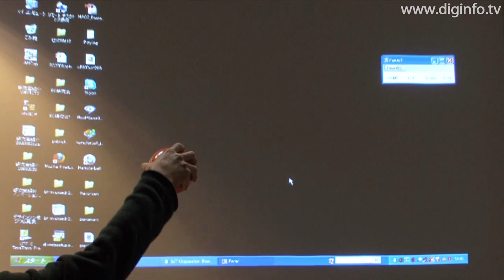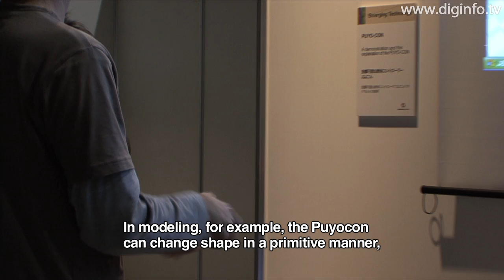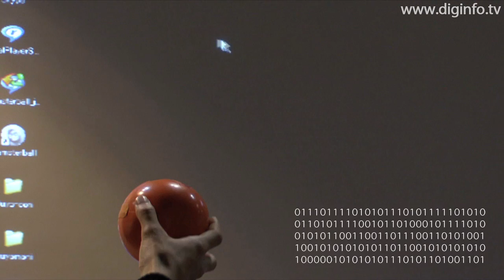Puyocon - A ball-shaped controller you can squeeze, throw, and roll : DigInfo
University of Tsukuba
PUYO-CON